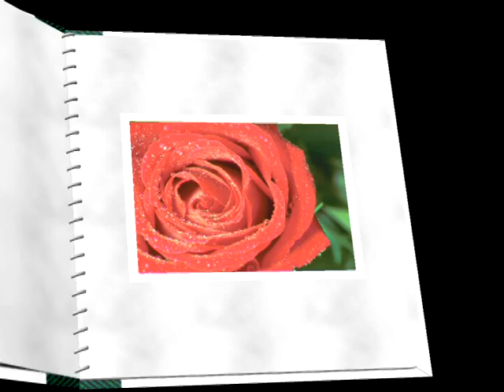St. Mark's Church Choir, God is working His purpose out (Tamil)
"God is working His purpose out as year succeeds to year;" (1894) this hymn is penned by Arthur Campbell Ainger, England. (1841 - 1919) Music was composed and scored by Martin Fallas Shaw, England. (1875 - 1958) This video is performed my St. Mark's Church Choir (Mukuperi, Tamil Nadu) for their church century year.